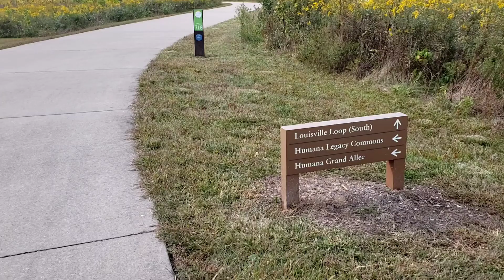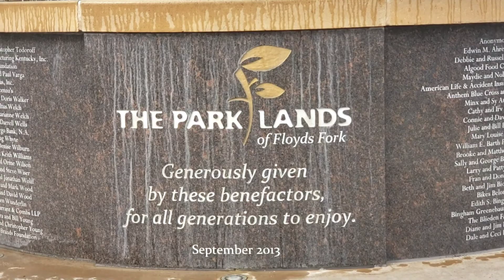Parklands of Floyds Park in Louisville